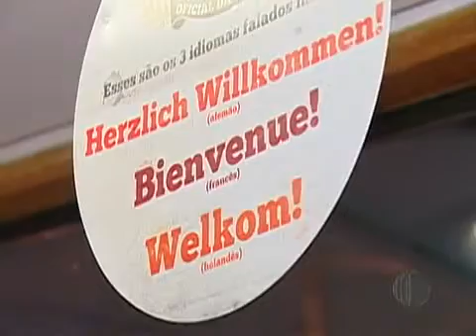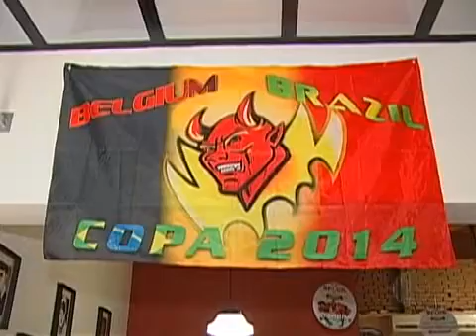Família da Bélgica visita amigos em Mogi e passeia por cidade que receberá seleção na Copa